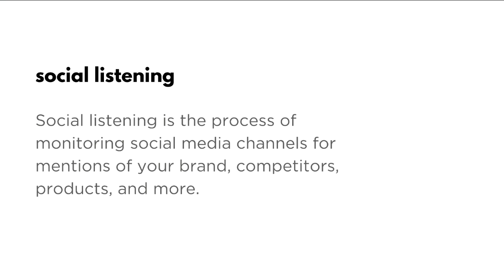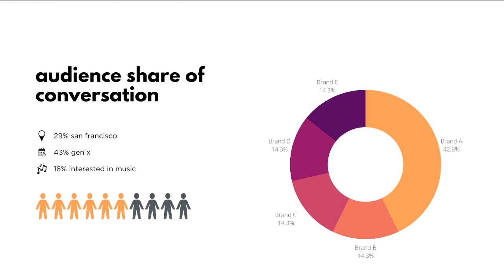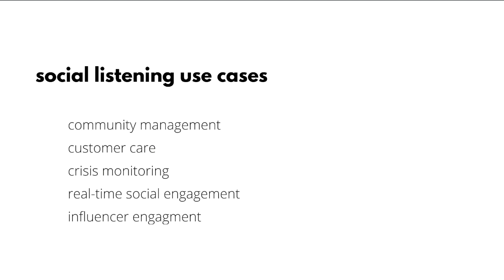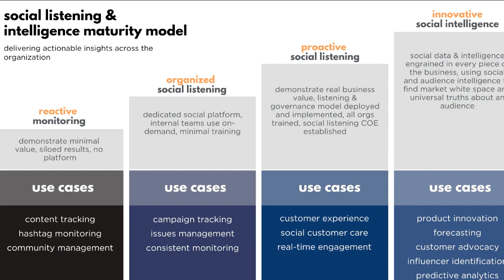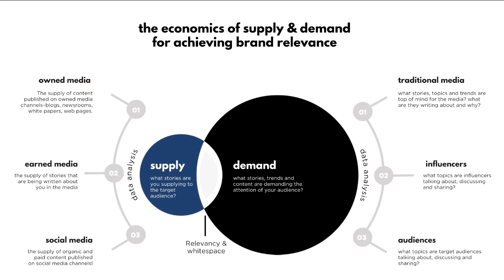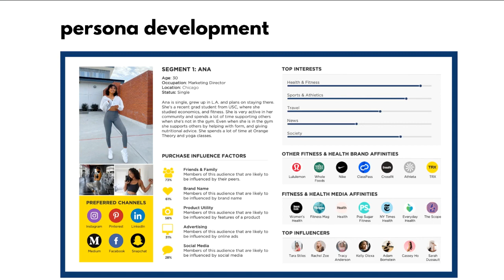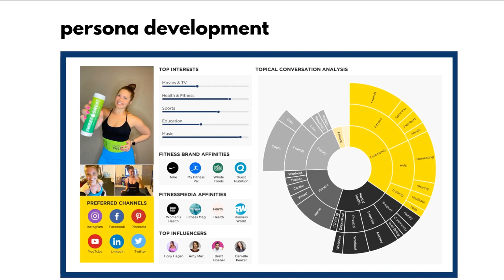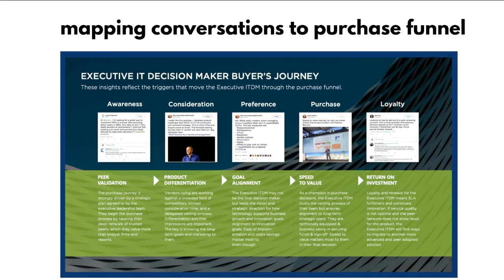Moving from Social Media Monitoring to Social Intelligence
In this video, I talk about the need to move from traditional social media monitoring to social intelligence. I give real examples on how to use data and analytics to get actionable insights using this approach.